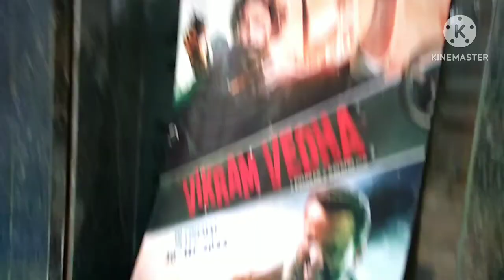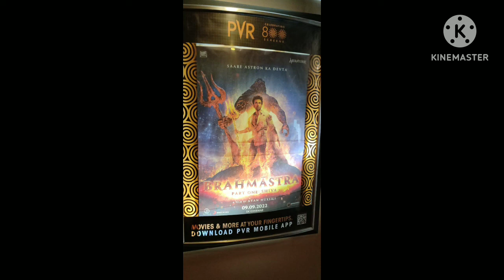Bramhmastra Movie Vlog l Review l Abhishek l Aditya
Hello everyone
My name is Abhishek. Today's video on brahmastra movie + I also give my opinion on this movie..

This video on brahmastra movie

About (brahmastra movie)

Brahmāstra: Part One – Shiva (pronounced [bɾəɦmaːstrə]) is a 2022 Indian Hindi-language fantasy action-adventure film[b] written and directed by Ayan Mukerji. It is produced by Karan Johar, Apoorva Mehta, Namit Malhotra, and Mukerji (in his debut production) – under the production companies Dharma Productions, Starlight Pictures, and Prime Focus in association with Star Studios, along with Ranbir Kapoor and Marijke DeSouza. The film serves as the first installment of a planned trilogy, which is itself planned to be part of a cinematic universe titled Astraverse. It stars Amitabh Bachchan, Ranbir Kapoor, Alia Bhatt, Mouni Roy, and Nagarjuna Akkineni. Drawing inspiration from stories in Hindu mythology, the film follows Shiva, an orphan with pyrokinetic powers who discovers that he is an astra, a weapon of enormous energy. He attempts to prevent the strongest of the astras, the Brahmāstra, from falling into the hands of dark forces that share a history with him.

Brahmāstra: Part One – Shiva was theatrically released on 9 September 2022 in standard formats, 3D, IMAX 3D and 4DX 3D by Star Studios in India, 20th Century Studios in North America, and by Walt Disney Studios Motion Pictures worldwide. It is the first production released under the Star Studios[c] name following the acquisition of 21st Century Fox by Disney. The film received praise for its visual effects, score, and action sequences, while criticism was mostly directed towards the story and dialogues. As of 21 September 2022, the film has grossed over ₹358.62 crore (US$45 million) worldwide, making it the highest-grossing Hindi film of 2022. Two sequels are being developed simultaneously and a spin-off is also being considered.

The film was first conceived by Mukerji in 2011, with core elements being inspired by Indian history and stories he heard in his childhood. Its development was first revealed in July 2014 with a planned release for 2016, but its official announcement by Johar would only arrive in October 2017; initially named Dragon, the announcement also revealed that the film would be titled Brahmāstra and have two sequels.

Ayan Mukherjee started work nine years before the theatrical release. Pre-production work started in 2014, filming began in 2017.[36] In February 2018 Amitabh Bachchan, Kapoor did look tests in the presence of Mukerji.[37]

Themes
In July 2022, a video was released featuring Mukerji explaining the mystical universe of various astras.[38] He explained how from the Brahm-Shakti, astras were born, which compose all the different energies that are found in nature like Jalāstra (water), Pawanāstra (wind), and Agnyastra (fire). He also talked about astras that store the powers of different animals like the Vanarāstra, which can give the power of a "divine" monkey to the person who controls it, and the Nandiāstra, which contains the power and strength of a thousand bulls, within itself.

( Personal my opinion )

In my opinion brahmastra movie bus very very good movie. VFX, casting, especially location everything is perfect. I am not a fan of ranbir Kapoor . But I like Brahmastra movie and these type of movie can change India very much. Because it tell our history . Which we don't know .
In my opinion you go and watch the  movie..

Thank you , please support us

My otther channel link

All sounds are credit to their owner

1: Copyright disclaimer under section 107 of the copy right at 1967 allowance is made for fair use for purposes such as criticism , comments, educational , news reporting , teaching ,schorlship , and research

English caption auto generated